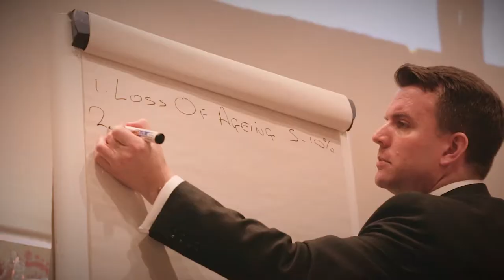The Embodiment of Your Potential Client – Martin Bissett, cpatrendlines.com